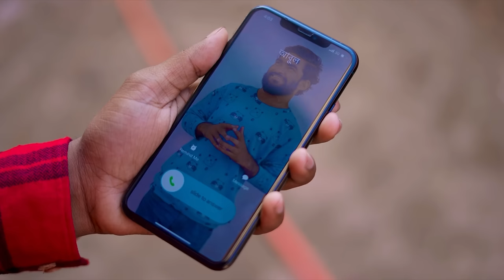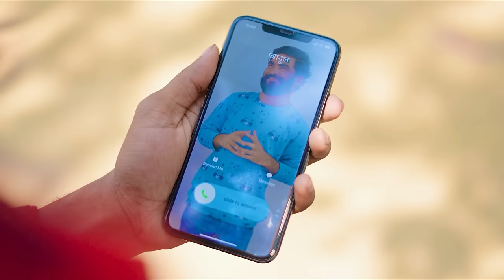মিথ্যাবাদী রোজাদার | Ramadan Special Video | Bhai Brothers | It’s Abir | Rashed | Salauddin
Keep supporting Team BHAI BROTHERS .

Abir
Rashed
Nur Mohammad
Rupok
Shopon